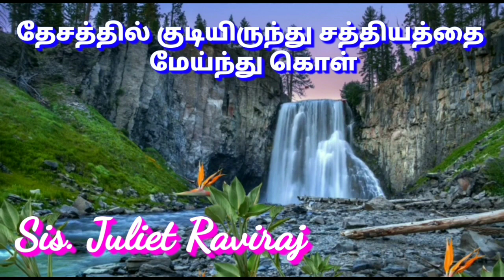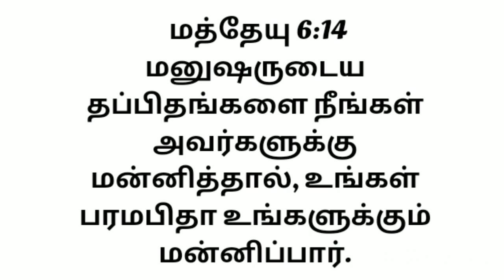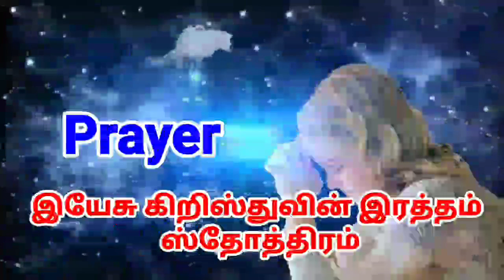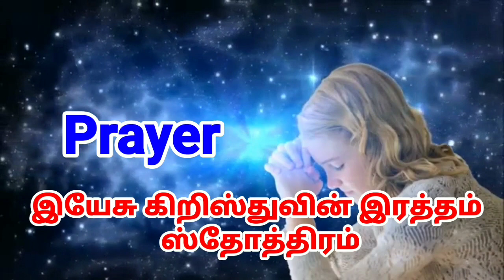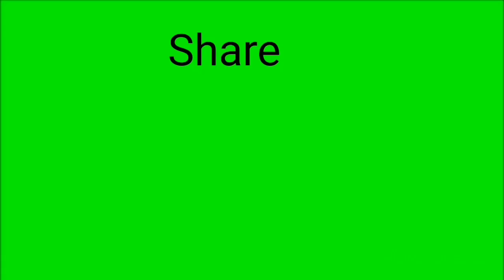Today Bible Verse|Daily Devotion Tamil|Tamil Christian Message|Today's Bible Words Tamil|13-12-2020